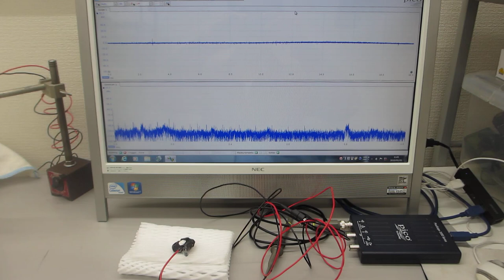超音波プローブを利用した「振動計測技術」（基礎実験）